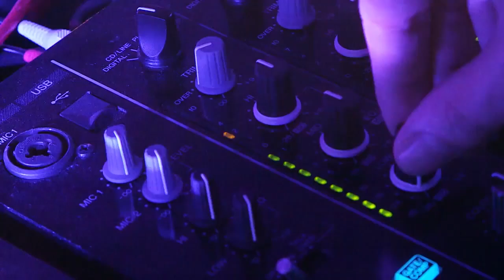Le Bal des Princesses - Teaser 2014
Le Bal des Princesses by Dan Marie Rouyer